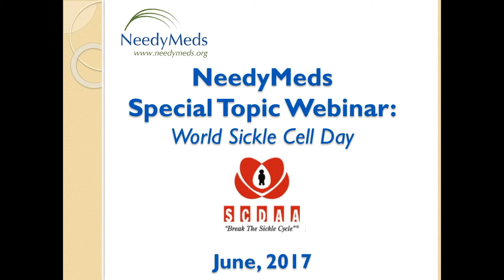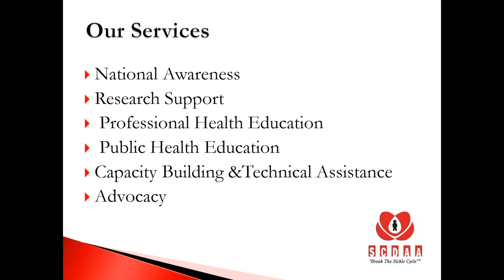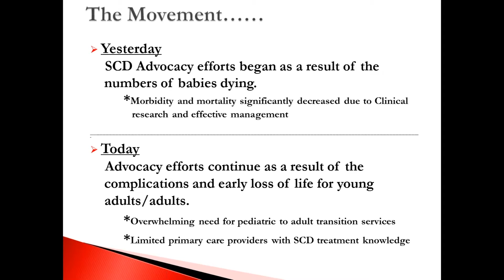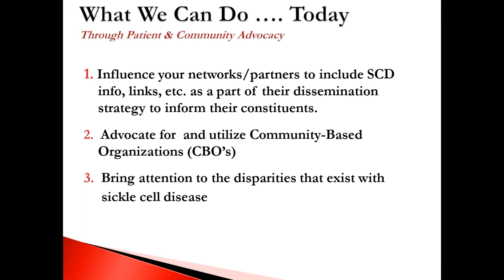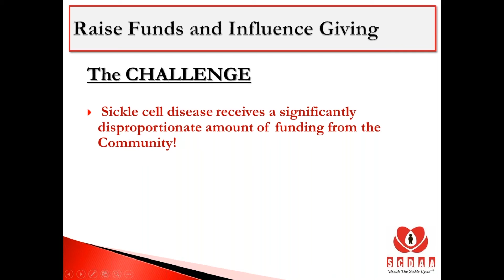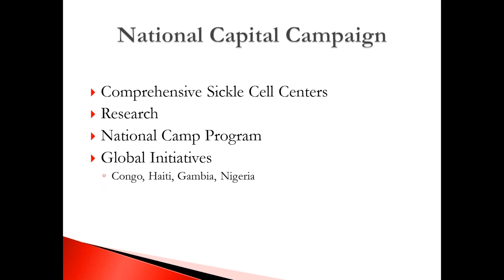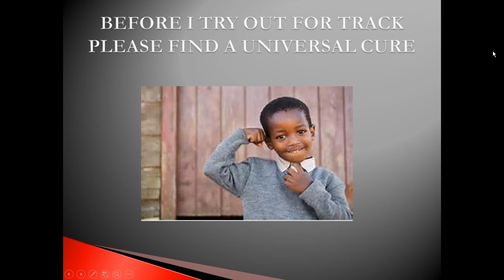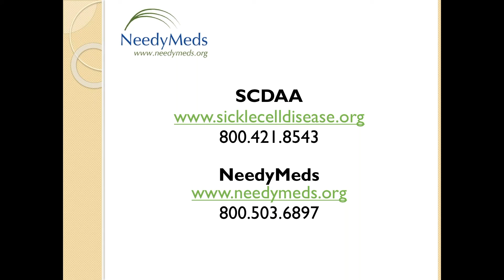World Sickle Cell Day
**NEEDYMEDS IS MOVING YOUTUBE CHANNELS**

Special Topic Webinar presented with Sickle Cell Disease Association of America in recognition of World Sickle Cell Day